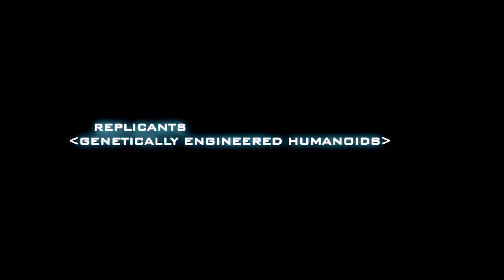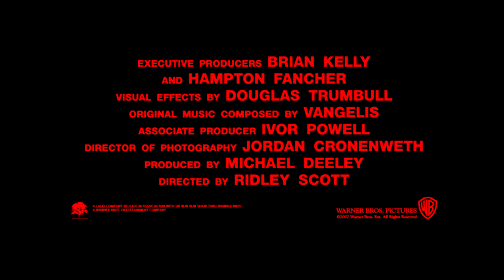4K: Blade Runner - The Final Cut | official trailer (1982/2017)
official trailer for Blade Runner - The Final Cut (4K remastered edition)
if only you could see what I've seen
Own Blade Runner: The Final Cut on 4K September 5th.
In the futuristic year of 2019, Los Angeles has become a dark and depressing metropolis, filled with urban decay. Rick Deckard, an ex-cop, is a "Blade Runner". Blade runners are people assigned to assassinate "replicants". The replicants are androids that look like real human beings. When four replicants commit a bloody mutiny on the Off World colony, Deckard is called out of retirement to track down the androids. As he tracks the replicants, eliminating them one by one, he soon comes across another replicant, Rachel, who evokes human emotion, despite the fact that she's a replicant herself. As Deckard closes in on the leader of the replicant group, his true hatred toward artificial intelligence makes him question his own identity in this future world, including what's human and what's not human.